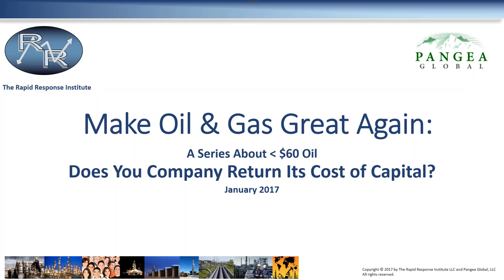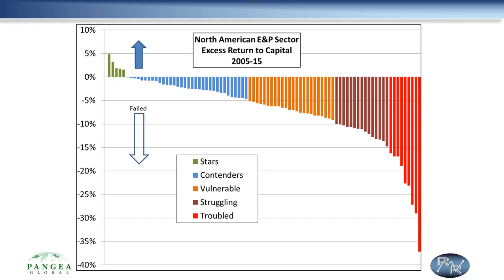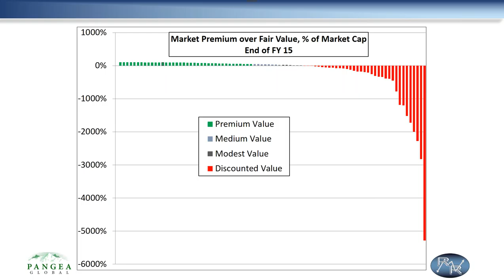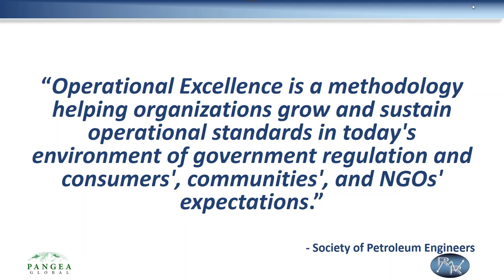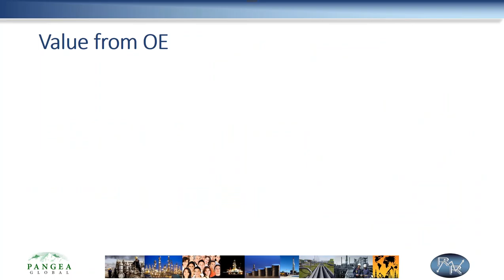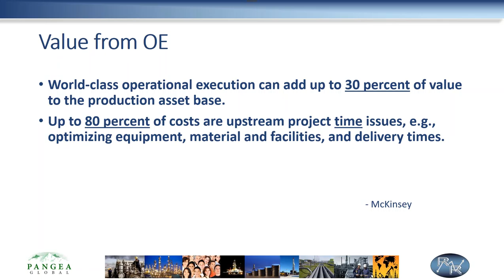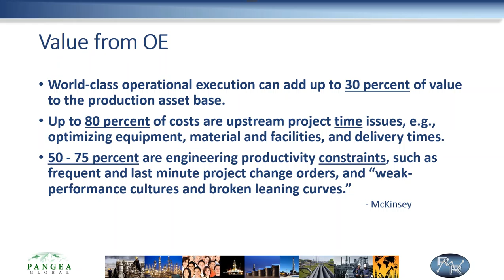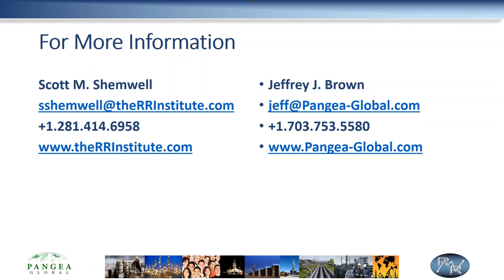Does Your Company Return Its Cost of Capital?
This is the first webinar in the Make Oil and Gas Great Again series addressing issues the upstream oil and gas sector faces.  In this presentation we address issues the sector faces to generate a positive return on individual firms' Cost of Capital and describe an model based on Operational Excellence to achieve the desired results.